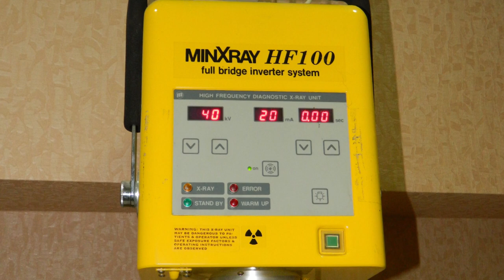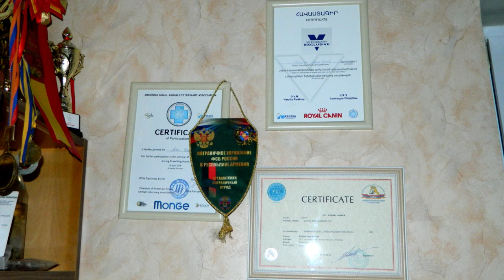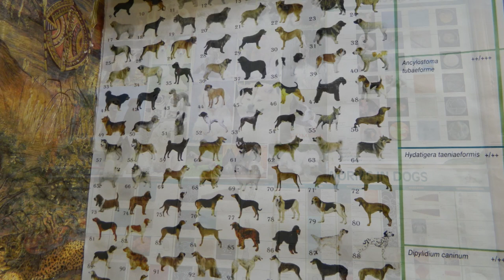Երկրագունդը մեր տունն է 1-4 Անասնաբույժի մոտ Erkragundy mer tunn e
Մեր կենդանիների համար կիմանանք բժշկական կարևոր գիտելիքներ՝ անասնաբույժ Արթուր Թոսունյանի օգնությամբ:

Հաղորդումը վարում է՝ Էլեն Հովհաննիսյանը:

Հաղորդման արտադրությունը, հեղինակային և հարակից իրավունքները՝ ՀԵՔԻԱԹՖԻԼՄ կինոստուդիայի 2019թ.:

Նկարահանումների աջակից՝ «Ամիրավետ» կենդանու առողջության կենտրոն: